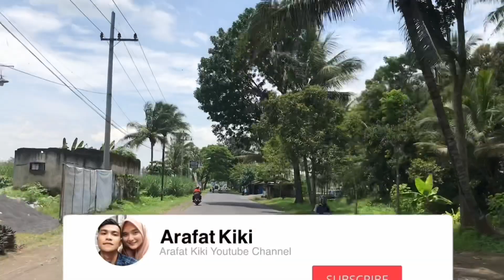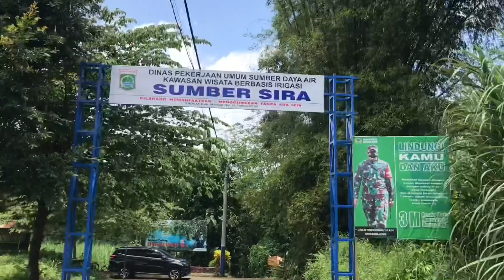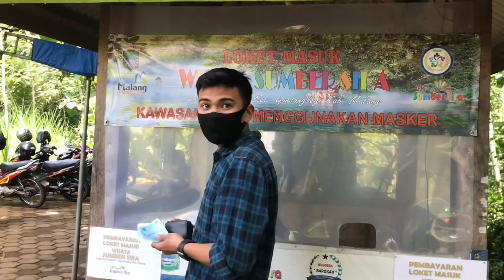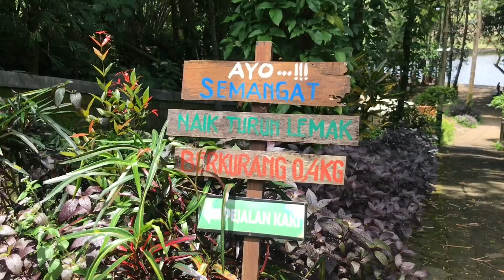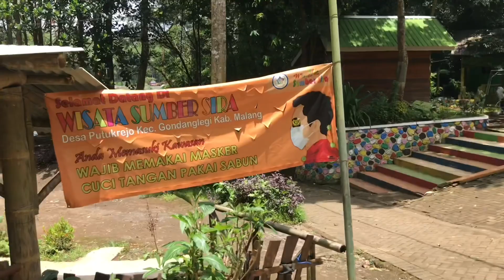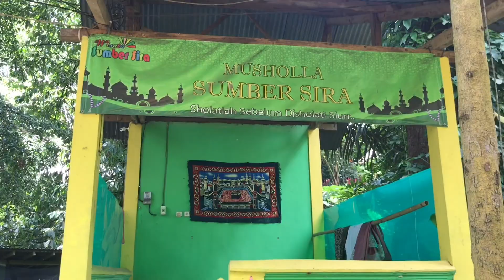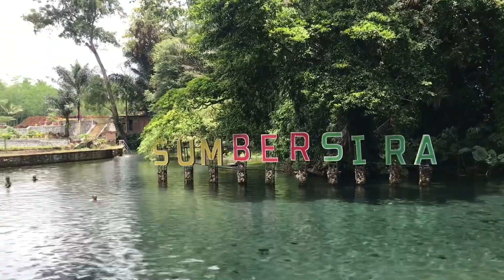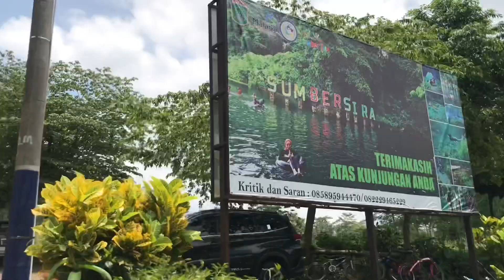SUMBER SIRA GONDANGLEGI MALANG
WISATA SUMBER SIRAH GONDANGLEGI MALANG

Wisata Sumber Sirah ini terletak di Desa Putukrejo, Kecamatan Gondanglegi. Lokasinya cukup dekat dengan wisata Sumber Maron.

Sumber Sira adalah sumber mata air yang begitu jernih, sukses mengundang wisatawan untuk bertandang ke Sumber Sirah. Ditambah, lokasi wisata yang masih asri dan sejuk ini, juga cocok untuk piknik keluarga. Sehingga, wisatawan bisa menikmati makanan sambil melihat hamparan sawah sepanjang mata memandang.

Arafat Kiki Youtube Channel
(Arafat Rahmadianto & Khyki Geraldine)

Adalah channel youtube kita yang berisikan berbagai video yang dikelompokkan berdasarkan PLAYLIST.

PILIH dan PUTAR PLAYLIST di Channel Arafat Kiki sesuai dengan video yang kalian minati.